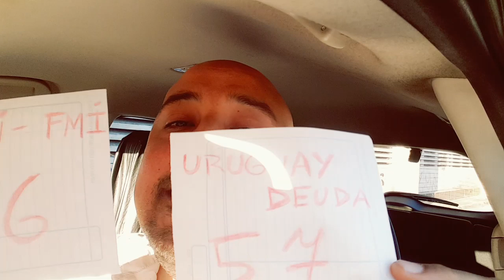La deuda pública de Uruguay 2019, el Frente Amplio y Pepe Mujica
Soy Nicolás Álvarez Moya. Vivo en el centro de la ciudad de Montevideo (capital de Uruguay), y soy comunicador independiente.